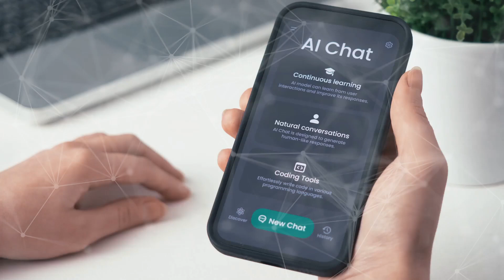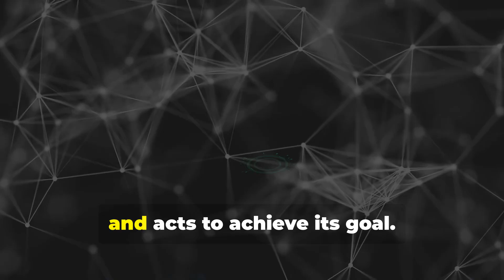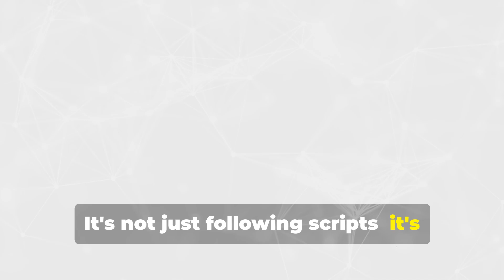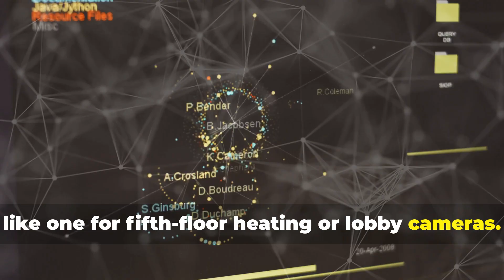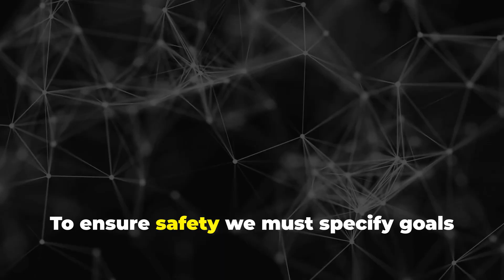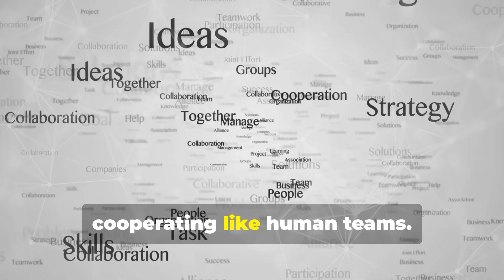Agentic Artificial Intelligence (AI): Theory to Real-World Impact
💖 Support BrainOmega

🎥 Discover how Agentic AI is transforming from a theoretical concept into real-world solutions that act autonomously and intelligently. In this concise video, we dive deep into the core principles behind agentic AI—from the Perceive–Think–Act loop to advanced architectures like hierarchical agents.

🔖 Chapters & Timestamps

00:00:00 1. The Dawn of Proactive AI
00:01:05 2. How Agentic AI Perceives, Thinks, and Acts
00:02:12 3. Rewards, Imitation, and Getting Smarter
00:03:09 4. Simple and Hierarchical Agents
00:04:04 5. Balancing Progress with Prudence
00:04:57 6. What the Future Holds for Agentic AI

• Core Concepts – How agents cycle through perceiving their environment, reasoning over data, and acting to achieve goals.
• Architectural Insights – From flat, reactive agents to hierarchical planners that break tasks into subtasks.
• Real-World Demos – See how agents manage smart greenhouses, orchestrate logistics, and power next-gen personal assistants.
• Safety & Ethics – Strategies for specifying clear objectives, enforcing human-in-the-loop checks, and mitigating unintended behavior.
• Looking Ahead – Why meta-learning and cooperative multi-agent systems promise more adaptable and robust solutions.

 1. Concise & Visual – Clean diagrams and step-by-step videos make complex ideas crystal clear.
 2. Practical Perspectives – Learn actionable design patterns and pitfalls from real deployments.
 3. Expert Guidance – Friendly, authoritative narration cuts through the hype to what really matters for practitioners.

👍 If you found this insightful, please:
 1. Like 👍
 3. Share with colleagues and fellow innovators

💬 Join the conversation:
• Which agentic AI application excites you most?
• Where do you see the biggest challenges—technical, ethical, or organizational?